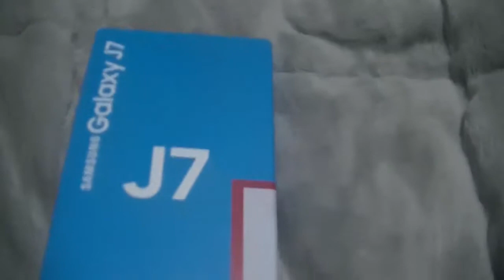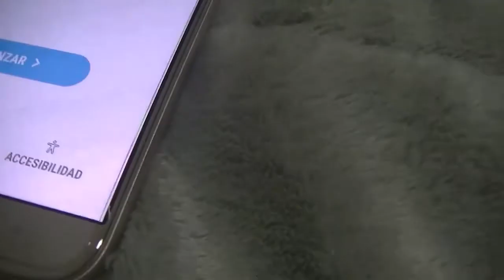Unboxing de mi nuevo movil [Especial Navidad 2017]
Unboxing de mi nuevo movil
Es un Samsung Galaxy J7